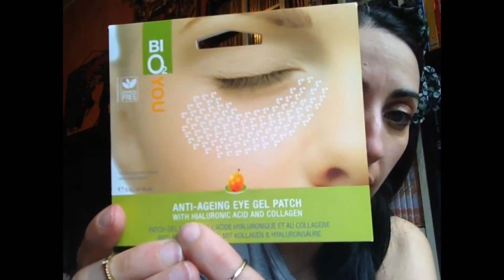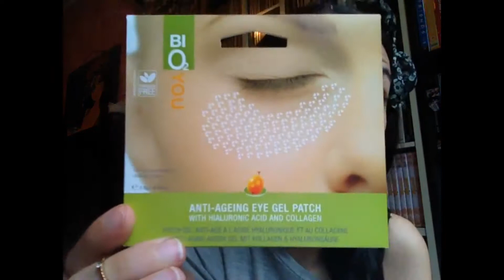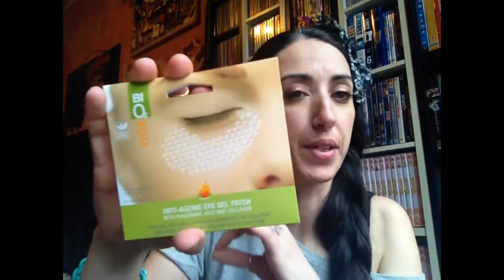Prodotti Finiti #3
Faccio tantissima fatica a terminare un prodotto, e quindi ogni volta ve ne mostro pochissimi. ma cercherò di migliorare ^-^